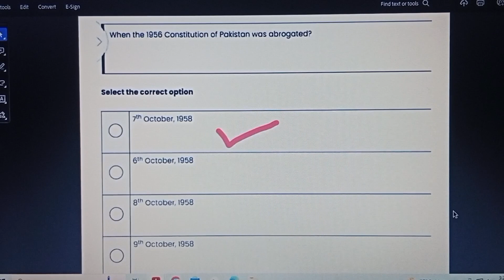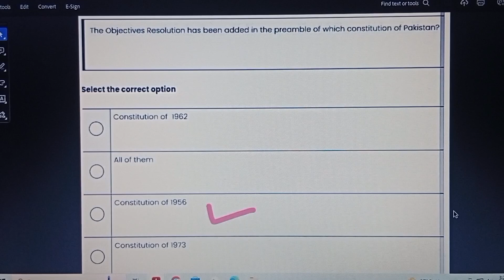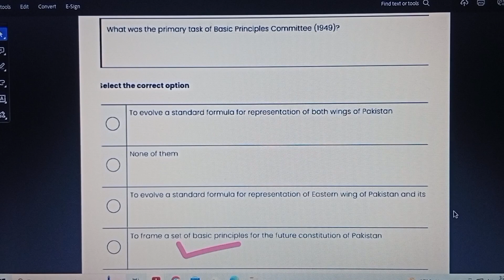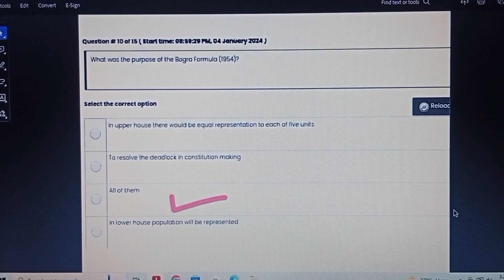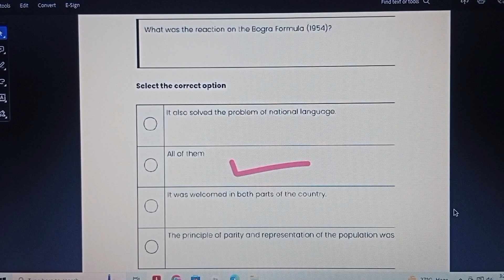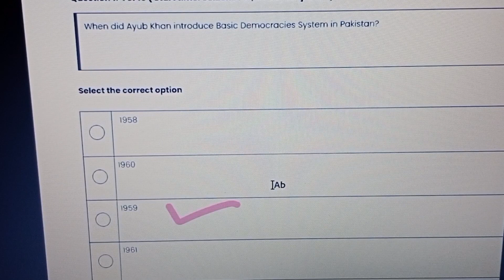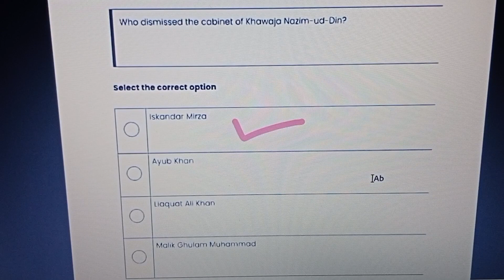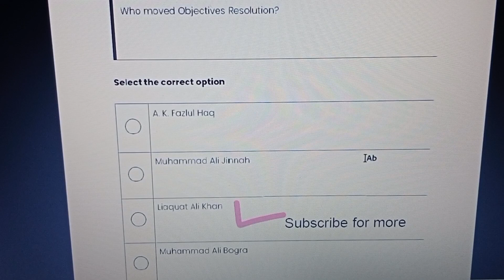Pak301 Quiz-4 lecture 21-24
Pak301 QUIZ-4 of lectures 21 to 24. A total of 50 numbers of MCQ's are arranged in this video which are most important and repeated in past Quizzes and exams.
watch till the end and